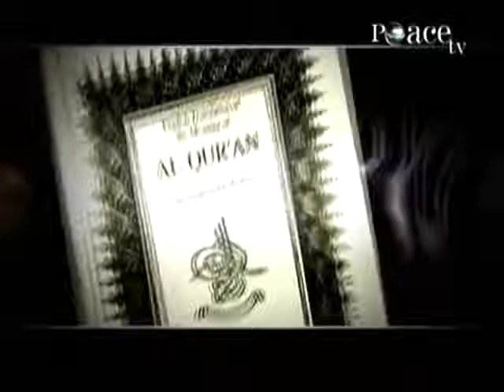How Christianity Led Me to Islam